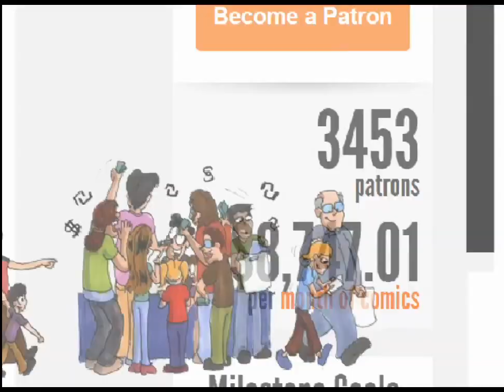תומיקס, פצפצים, ושאר סיפורי סבתא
עבר, הווה, ועתיד הקומיקסים שלי בחצי-אנימציה.